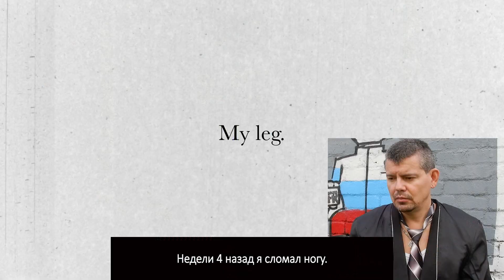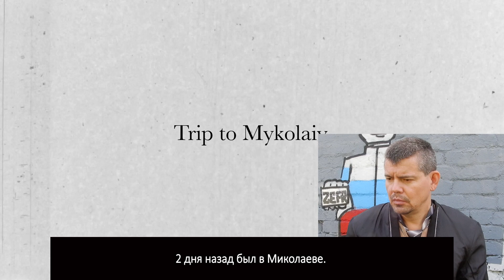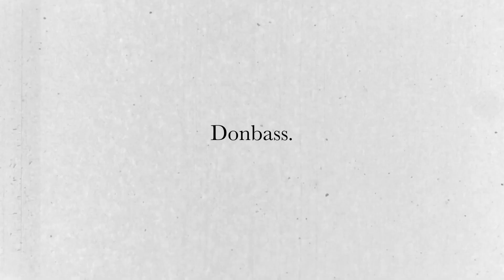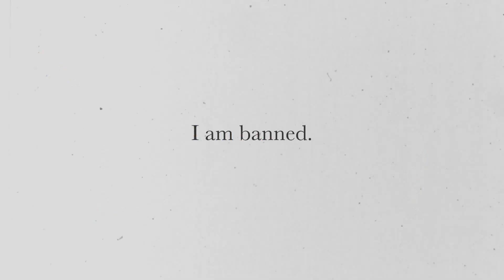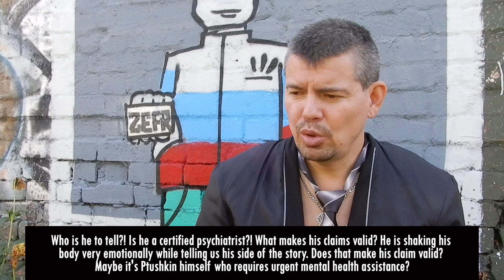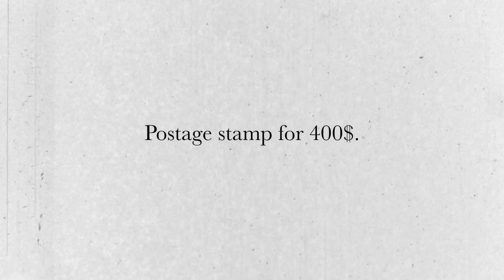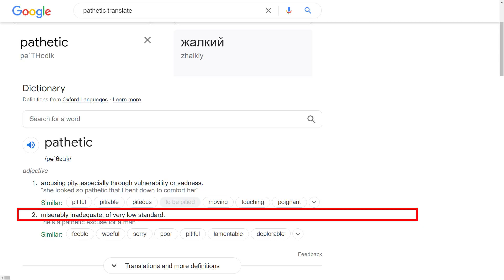My reaction to Anton Ptuskin. He stands with Ukraine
This blogger claims being banned for telling the truth. I don't think so. He presents rumors as news. He uses offensive language describing our president and soldiers. I believe it's totally fair that he is banned.

There's nothing wrong with banning such people. Spreading rumors doesn't make you a hero. Like I said earlier, I don't need Mr. Putin's propaganda to choose a side: if such people as  Anton Ptuskin, Joe Biden, Volodimir Zelensy stand with Ukraine, I definitely wanna be on the opposite side to them. You are welcome to choose yours.

This video is bilingual.  Anton Ptuskin speaks English. I provide Russian subtitles for the Russian speaking audience. I speak Russian. However, I've made English  subtitles for the English speaking audience.

My videos in English can be watched here:

2. - Combo Response both to Arnold Schwarzenegger and Judge Ketanji Brown Jackson
3. - Mr Putin and Fuel Prices in Australia

Моя позиция кардинально отличается от позиции большинства популярных блогеров, которые претендуют на то, что они говорят правду. Как я уже говорил, мне не нужна пропаганда Путина. Я смотрю на бессовестные заявления таких вот умников как Антон Птушкин, которые считают, что звание Враг России - это почётный статус, и я выбираю быть по другую сторону фронта.